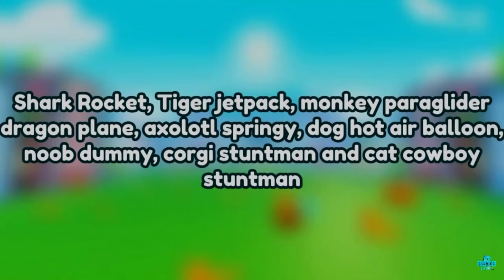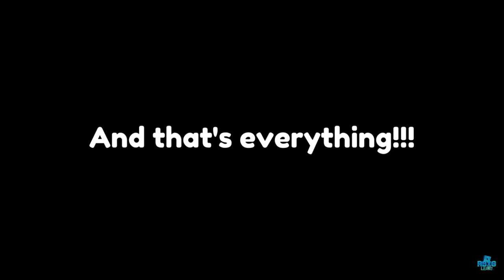Rocket World 🚀 Final Leaks | Pet Simulator X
Pet Simulator X is not ending as we all thought! Though this time Big Games has leaked many new things such as the Huge Stunt Unicorn and so much more!!

Remember to spend your claw tokens and summer lollipop coins and this update will be OUT OF THIS WORLD!!?